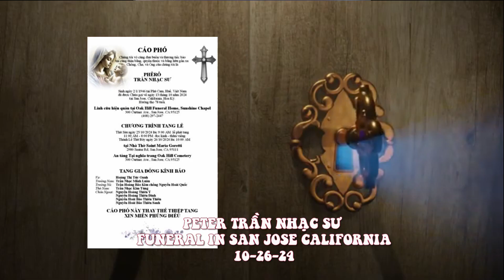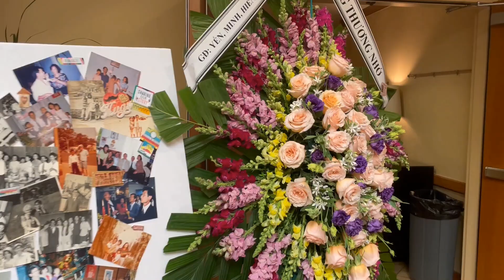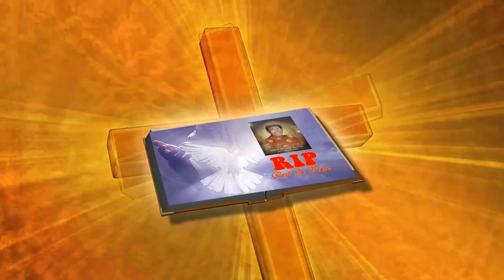Giọt nước mắt khóc cho tang lễ Phêrô Trần Nhạc Sư (1946-2024)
Ngày 25 tháng 10, 2024. Tang lễ Phêrô Trần Nhạc Sư tổ chức tại nghĩa trang Oak Hill Memorial Park in San Jose. Những hình ảnh tang lễ để lại nhiều cảm xúc làm rơi nước mắt. Thâu hình và thực hiện Video.
Editor LêTuấn.